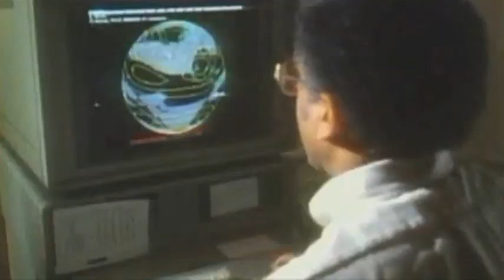Meteorology & Climate Pioneer, Dr. Warren Washington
Dr. Warren Washington is a senior scientist at the National Center for Atmospheric Research (NCAR) and one of the first to develop atmospheric computer models that help scientists understand climate change. Dr. Washington served as the first African American president of the American Meteorological Society in 1994 and served former presidents Carter, Reagan, Bush Sr., and Clinton as a science advisor. In 2010, Dr. Washington received the National Medal of Science from President Obama, the highest honor given to scientists by the U.S. government.